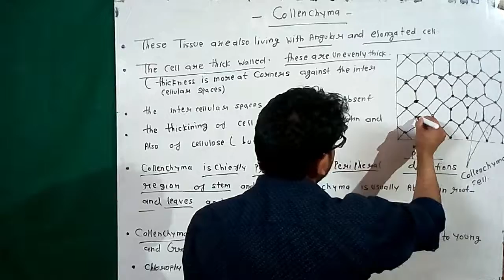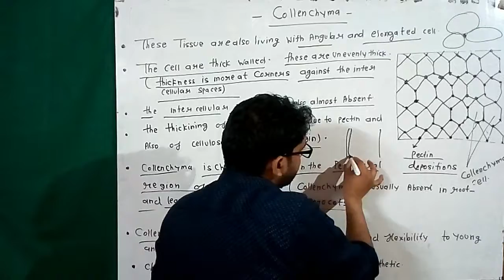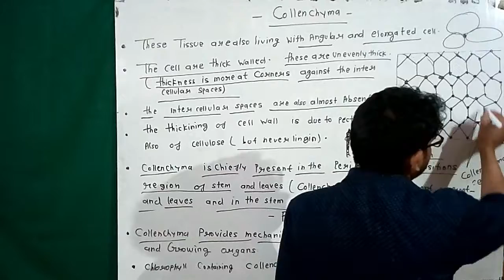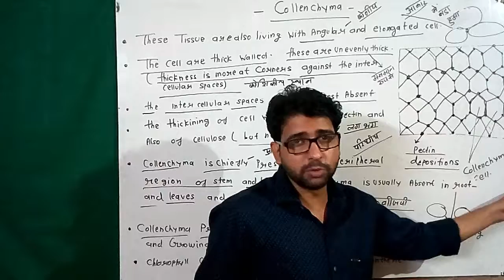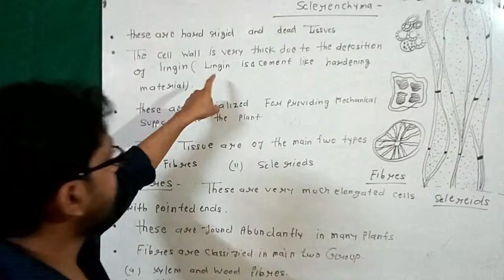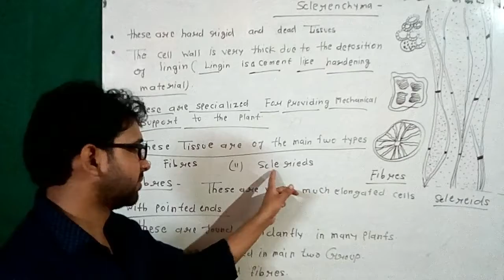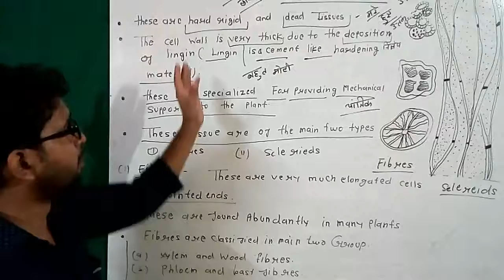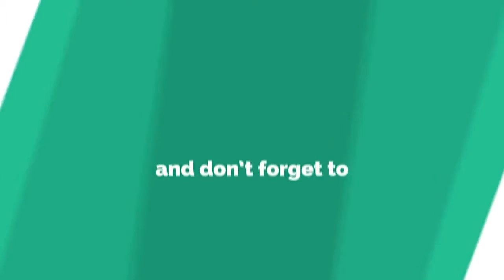collenchyma and sclerenchyma and their structure class 9th ncert || explanation in hindi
please watch my videos to complete biology course thanks.

tissue in hindi,
tissue class 9 bkp,
tissue and its types,
tissue and cells,
tissue bkp,
tissue exampur,
tissue explain in hindi,
tissue for class 9,
tissue in plants,
tissue in human body,
tissue in biology,
tissue mkr